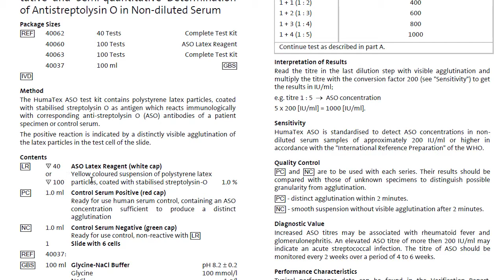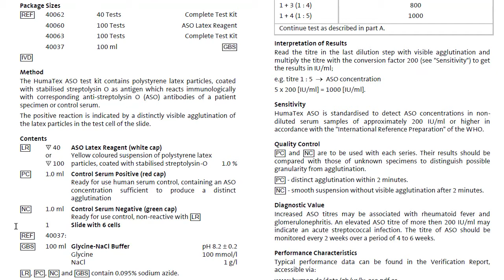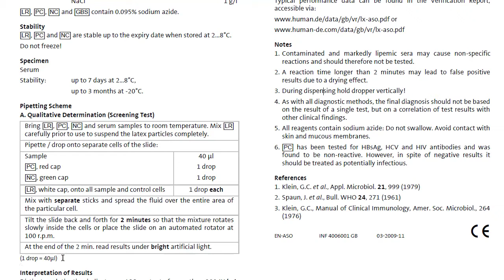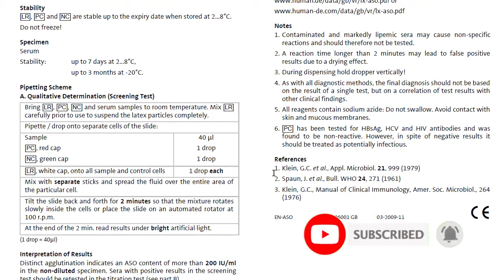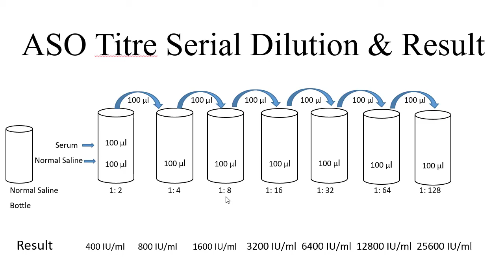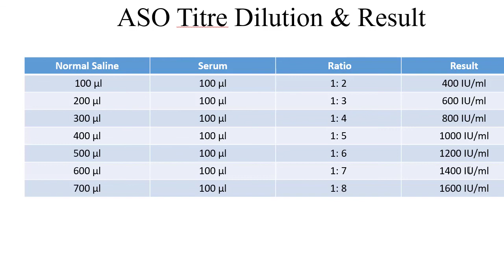Aso Titre Blood Test Positive Bangla. ASO Titre Qualitative & Semi Quantitative Test Procedure.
What is an antistreptolysin O (ASO) titer test?

The antistreptolysin O (ASO) titer test is a blood test that checks for a strep infection. When you come into contact with harmful bacteria, your body produces antibodies to defend itself against these bacteria. Your body produces antibodies specific to the bacteria they fight.

The ASO titer test measures antibodies produced by your body in response to a toxin known as streptolysin O. Streptolysin O is a toxin produced by group A Streptococcus (GAS) bacteria. Your body makes the antistreptolysin O antibodies when you have a strep infection caused by GAS bacteria.

Usually, when you have a strep infection like strep throat, you receive antibiotics that kill the strep bacteria. But some people don’t have any symptoms during a strep infection and may not know they need treatment. When this happens, an untreated infection can lead to future complications. These complications are known as post-streptococcal complications.

The ASO titer test can help your doctor determine if you recently had a strep infection by measuring the presence of antistreptolysin antibodies in your blood.

 Why do I need an ASO titer test?

Your doctor will order the ASO titer test if you have symptoms of post-streptococcal complications. Some of the common complications of strep include:

    bacterial endocarditis
    glomerulonephritis
    rheumatic fever

The antistreptolysin antibodies peak in your system between three to eight weeks after a strep infection. Levels can remain high for several months. Your doctor can determine if your symptoms are due to a post-streptococcal complication by checking your antibody levels